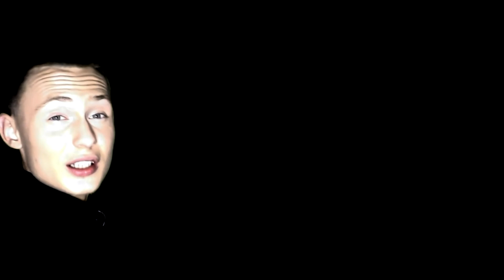Кирилл Карпов и Роман Колесов - ОТВЕТЫ НА ВОПРОСЫ (+ БОНУС - Информация о фильмах "ОСТАНОВИСЬ")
В этом видео мы ответили на все вопросы, которые вы оставляли все это время на Спрашивай.ру
Спасибо Вам за Ваш интерес!

LIVER PROJECT INC. 2015
Life media and social production.